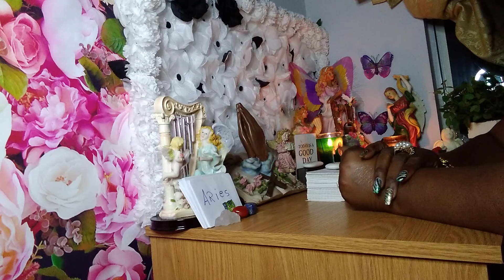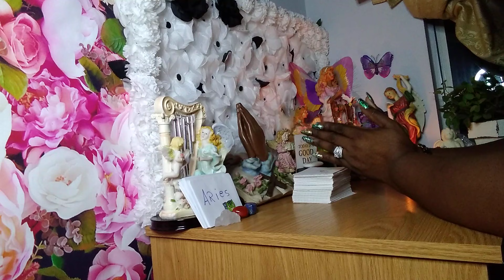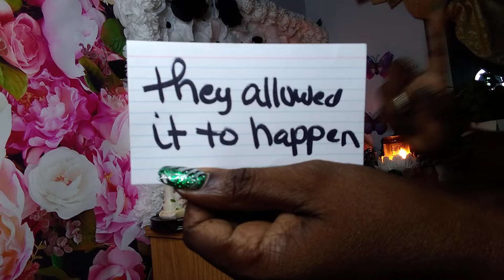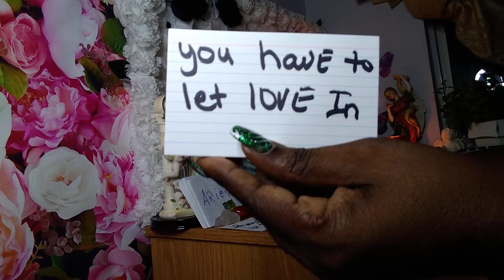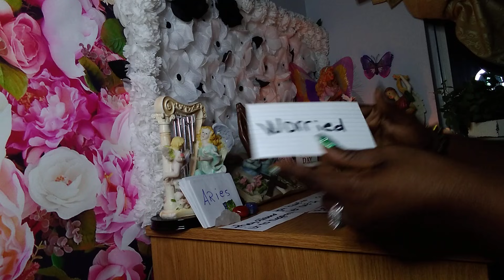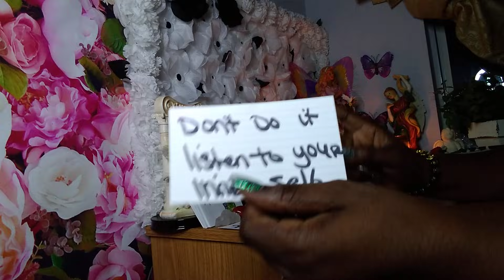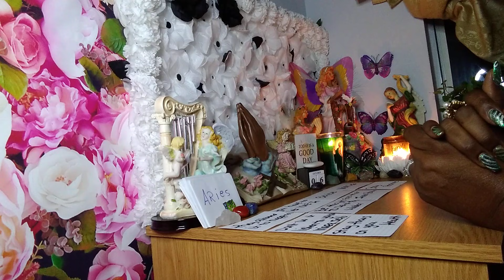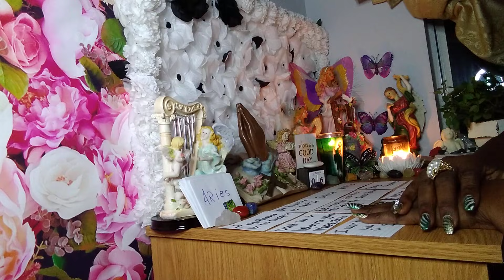ARIES🐏KARMA IS A B****✅ THEY ALLOWED IT TO HAPPEN💔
Capricorn | YOU'LL BE SHOCKED TO FIND OUT THEIR TRUE FEELINGS - Capricorn Tarot Reading,Capricorn ♑️💖They are determined to make this work! Lovereading Tarot​​Reading ❤️CAPRICORN "The Month Of March Capricorn Has Some Interesting Surprises! Find Out What!" MARCH 2021,🔮MARCH 2021 Personal Prediction (For Your Zodiac Sign)💡💰💌🏡✨Tarot Reading✨Horoscope💫,Capricorn "Unexpected Blessings! Something Is Much Closer Than You Think!" March Bonus Predictions